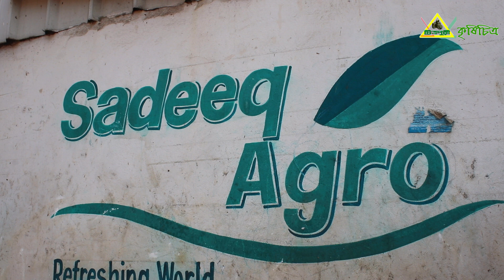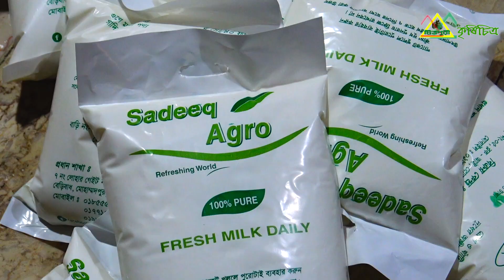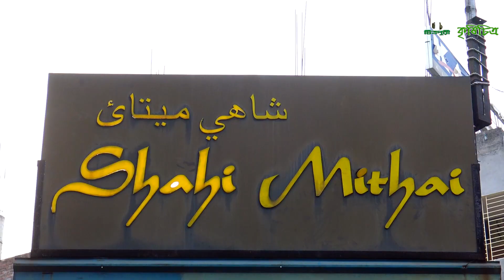708-ভুট্টি ,হাসা,শাহিওয়াল ষাড়,ফ্রিজিয়ান গাভী ও উন্নত জাতের ছাগল দেখুন Sadeeq Agro, Chitrapuri Krishi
ভুট্টি ,হাসা,শাহিওয়াল ষাড়,ফ্রিজিয়ান গাভী ও উন্নত জাতের ছাগল দেখুন
Sadeeq Agro Dhaka
চিত্রপুরী চ্যানেলের নিত্য নতুন সকল ভিডিও পেতে আমাদের ফেইজবুক পেইজ দেখুন এবং লাইক দিয়ে সঙ্গেই থাকুন ।